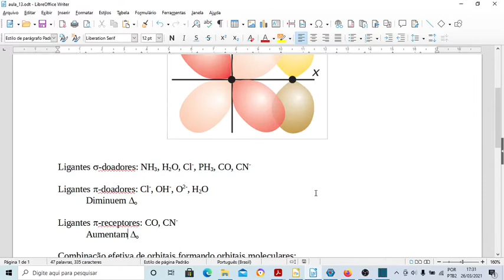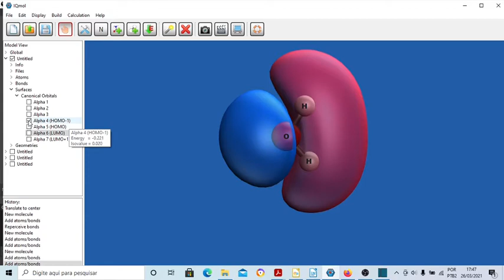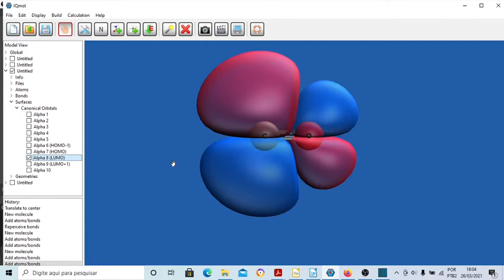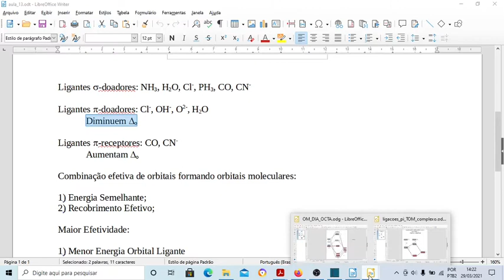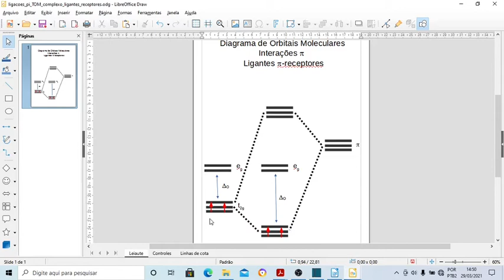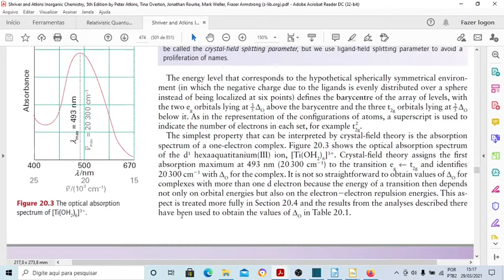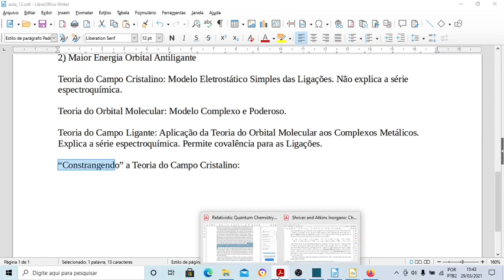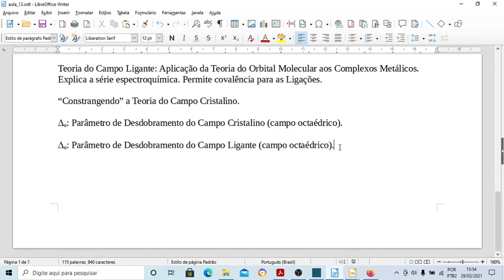Curso de Química Inorgânica - Aula 12